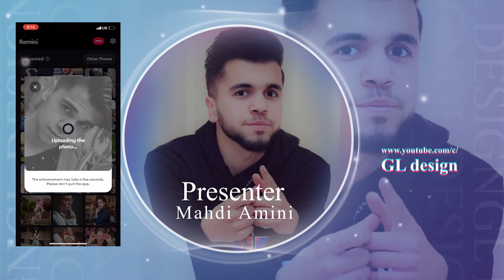Convert low resolution image to high resolution image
Laddies and gentlemen

I'm Mahdi Amini
Its GL DESIGN channel

And in this video I’m going to show that how we can increase image the quality and remove the blur and noise of photo in simple way

If you want to learn that how we can do this
Watch my video up to the end

And also if you enjoyed from this video